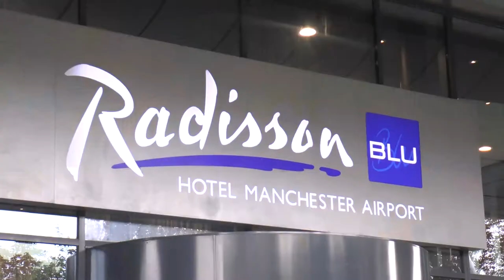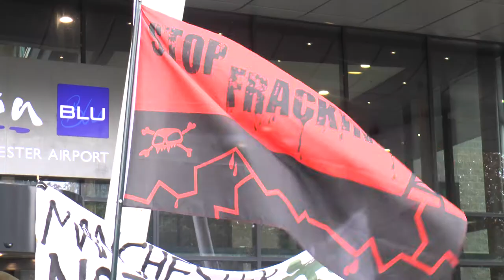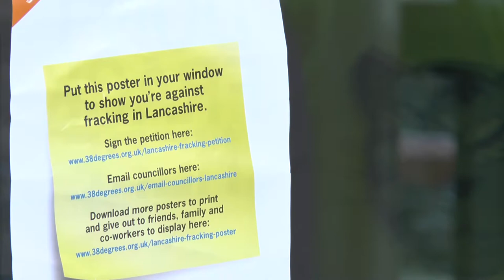Anti-fracking protests come to Manchester